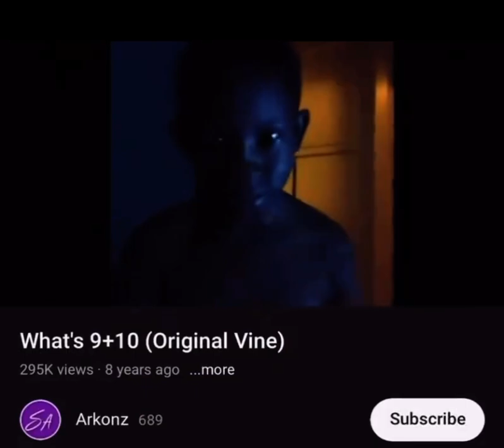Hey, that’s not very nice! 😡